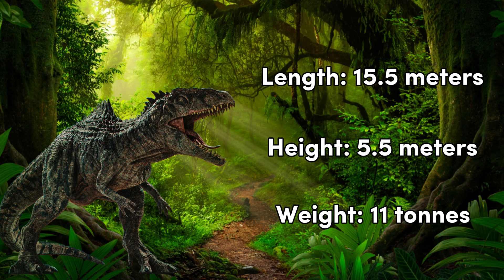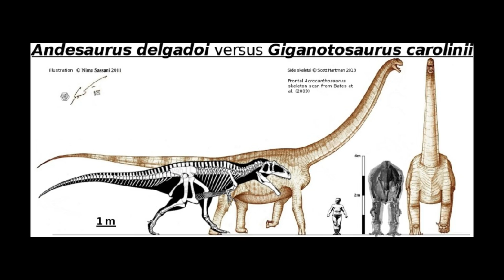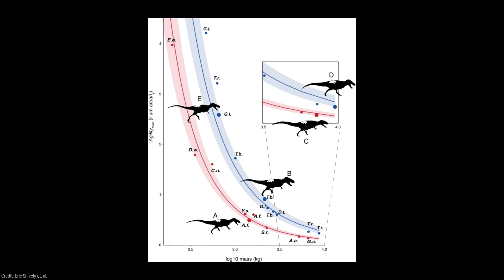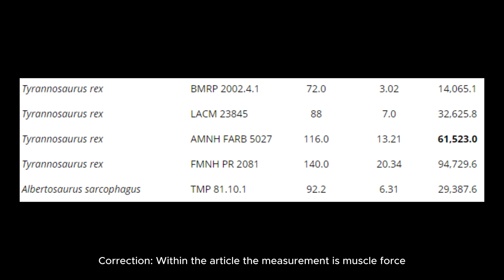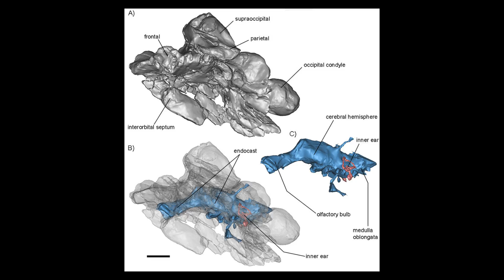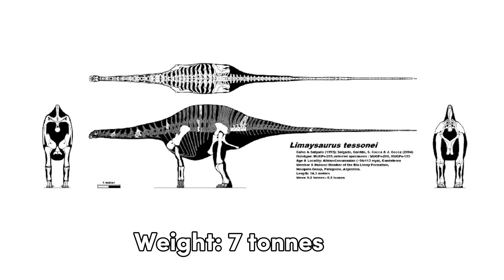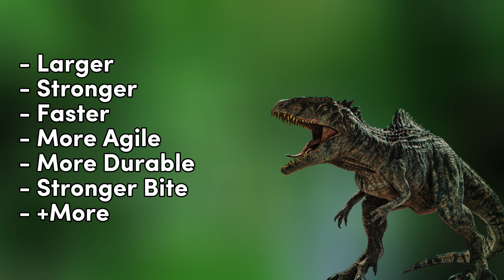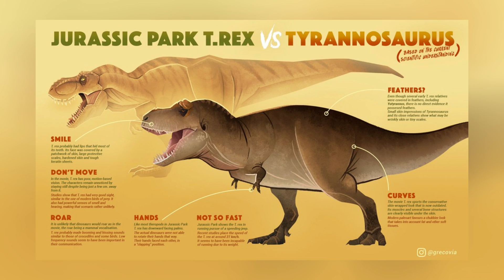JWD Giganotosaurus vs Accurate Giganotosaurus | Jurassic Park vs Science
G'day ladies and gentlemen! In todays video we have arguably the strongest theropod from the Jurassic Park Franchise, the Zeb, being put up against his accurate counterpart. Giganotosaurus, one of the most impressive predators to have come from the prehistoric era. Which will come out on top, fiction or reality? Watch to find out!

Thumbnail Art
ttorroo - JWD Giga
Moonmelo - Accurate Giga

Timestamps
0:00 Intro
0:32 Debate
12:36 Conclusion

Sources:
Biomechanics of juvenile tyrannosaurid mandibles and their implications for bite force: Evolutionary biology

Sakamoto M. (2022). Estimating bite force in extinct dinosaurs using phylogenetically predicted physiological cross-sectional areas of jaw adductor muscles. PeerJ, 10, e13731.